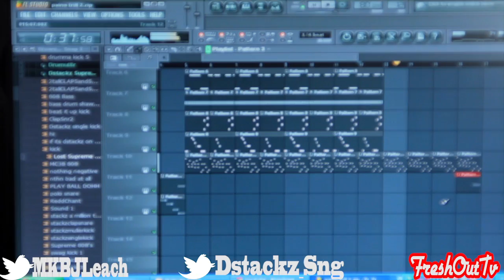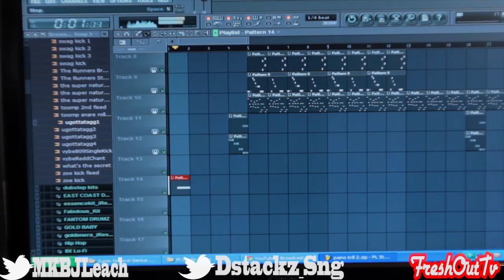The Making Of J-Leach Trap Beat (Produced By DStackz)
Check out the making of J-Leach new track "Trap" off his upcoming mixtape Kitty Season